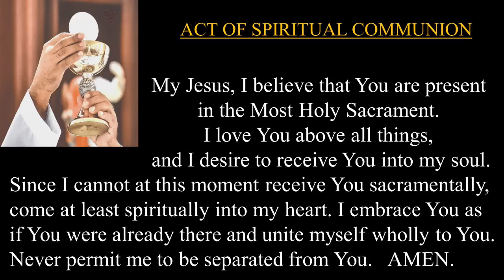The Nativity of the Lord: Vigil Mass | December 24, 2023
24 December 23 | Christmas Caroling | 6:00PM The Nativity of the Lord (Christmas) Vigil Mass | ✞Fr.

Permission to stream the music in this service is obtained from One License with license A-624587